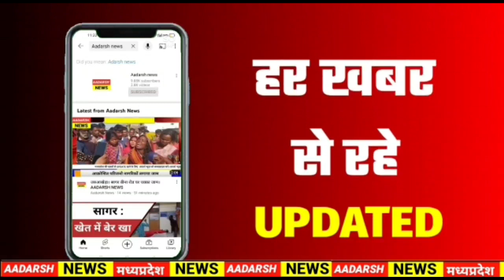मुंह को काला कपड़ा पहनाकर जताया विरोध | Bheem Rao Ambedkar | Adarsh News MP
मुंह को काला कपड़ा पहनाकर जताया विरोध | Bhim Rao Ambedkar | Adarsh News MP